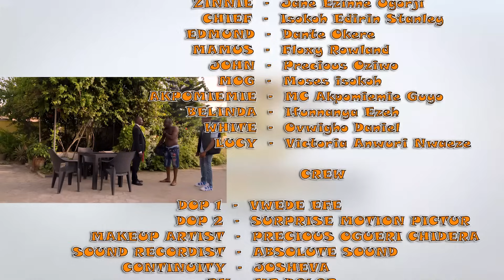HE NEEDED TO BE WITH HER JUST ONCE